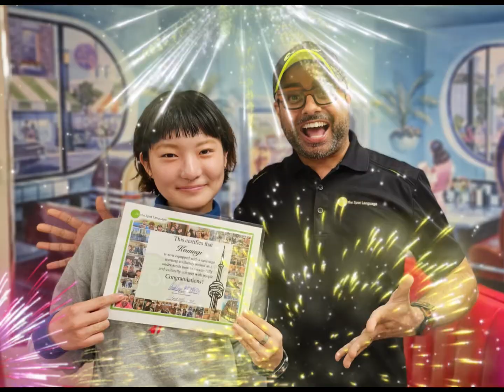ネイティブとの会話の悩みを2ヶ月でどう克服した？こむぎさん体験インタビュー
On the Spot Language はカナダで唯一無二の超実践型英語学習プログラム🗣

▶2ヶ月集中
▶教室も教科書もありません
▶カナダ・トロントの町全体があなたの教室🏫
▶実際に街中の人に声をかけてネイティブ英語を学びます！
▶「行動できる自分」が好きになる

たった2ヶ月。
2ヶ月があなたを変える〝きっかけ〟になる。